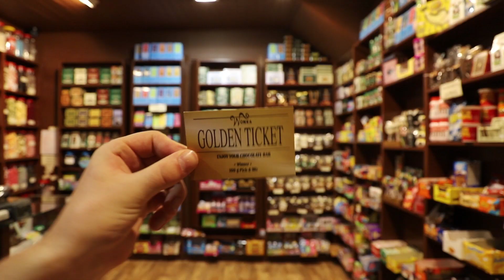Willy Wonka is in the shop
Willy Wonka is in the store. Today in my daily sweet review, I review the Willy Wonka chocolate bar. My passion for sweets has brought to YouTube and create videos I love making and doing. Because it does make a difference!!!

I hope I get the golden ticket, hahahha

Swweeeeet Regards.